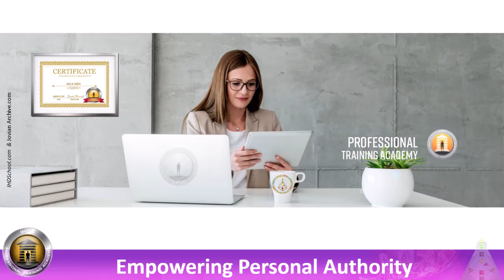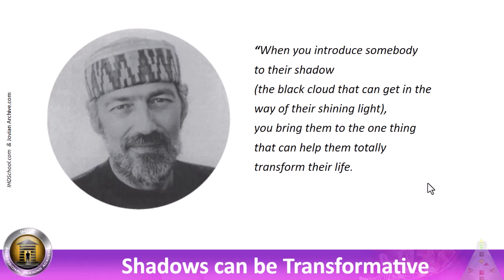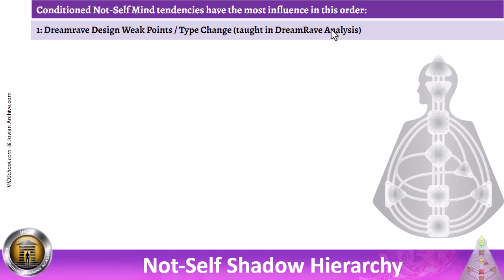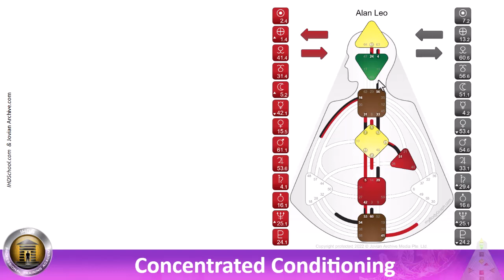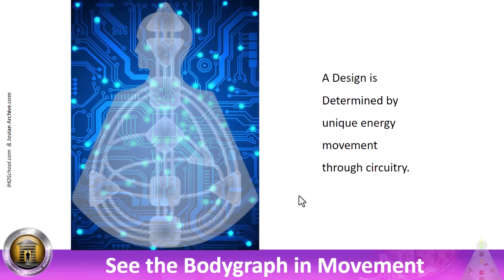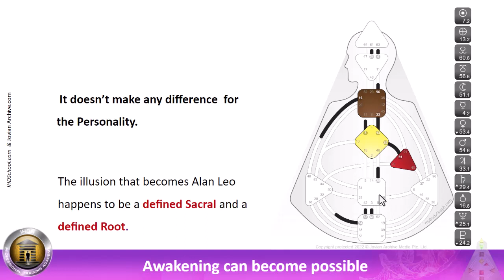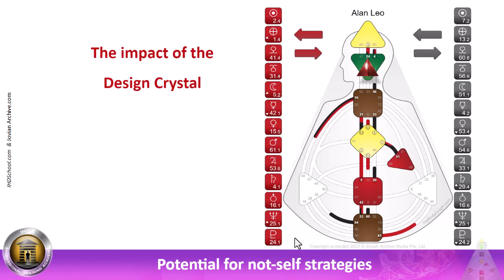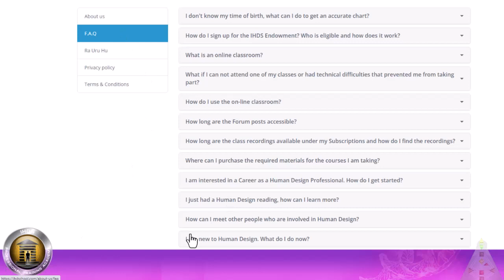Comprehending Conditioning 1—Human Design System Pro Education—the International Human Design School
Get in on the educational adventures and fun: Join the sharing, learning, and discovery community